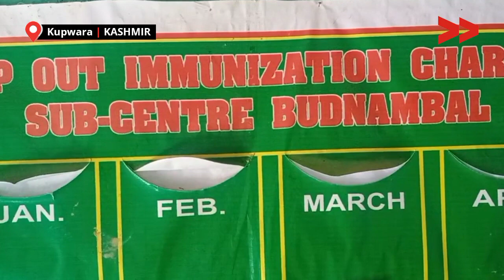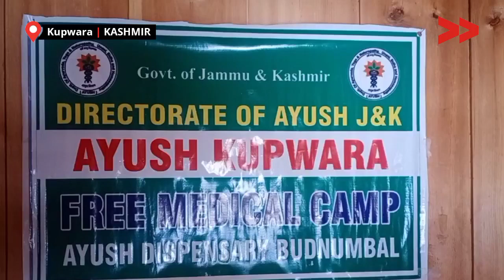No Staff at Health Center to Cater Population of 5000 in Kupwara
Health Center Budnamal, with a population of 5000 approximately, remains shut due to the non-availability of staff. People made to travel to other health centers located at a distance of 20 Kms, people suffer in the winter season.

Community Correspondent Pir Azhar reports from Kupwara for Video Volunteers.  Learn more about Azhar and see other videos of his/hers